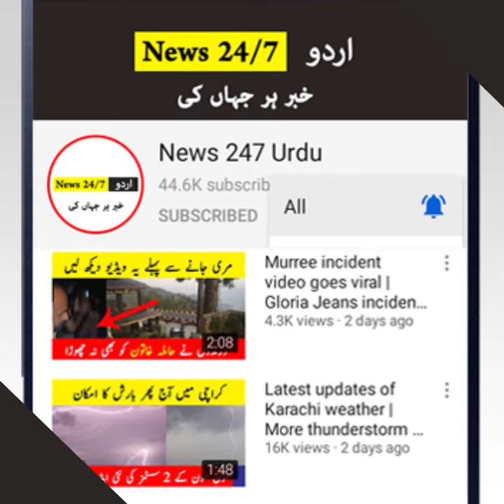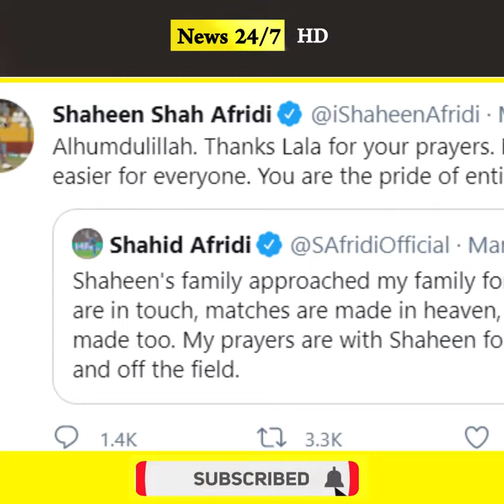Shahid Afridi | Shahid Afridi daughter | Shaheen Shah Afridi | Ansha Afridi vs Shaheen Shah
1: No negative purpose. We share information for our audience in positive way.